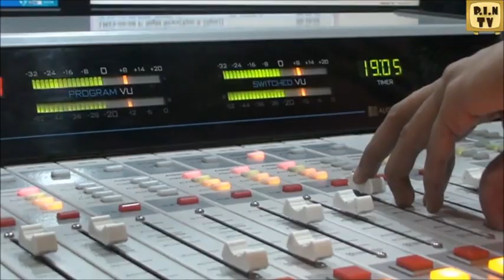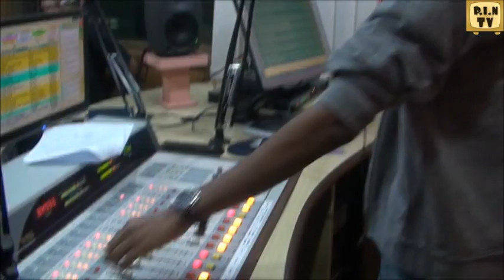VIDEO BLOG 12 - P.I.N TEAM @ ABC RADIO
THE PLAY IT NOW TEAM LIVE AT "ABC RADIO 89.2 FM" EXCLUSIVE FOOTAGE ;)